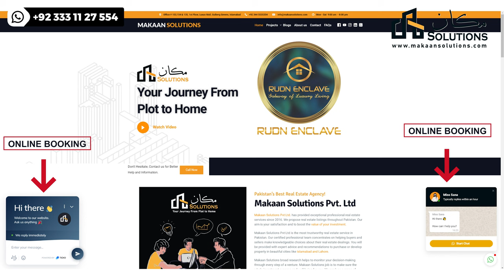Rudn Enclave | Makaan Solutions | Rizwan Cheema